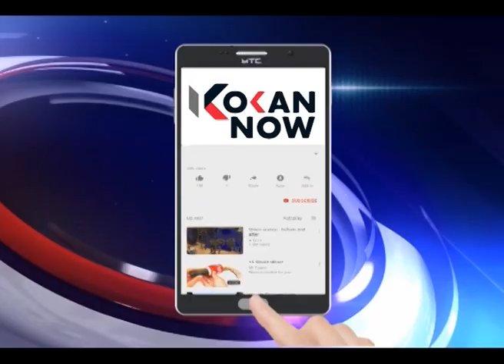त्यांच्या मदतीला धावल्या महिला शिवसैनिक